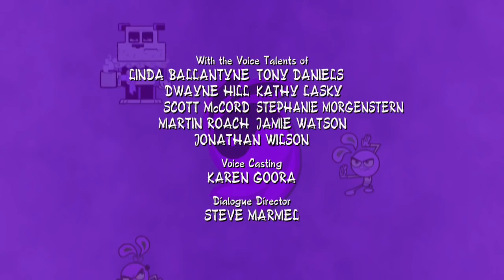Yin Yang Yo! Season 1 Episode 7: Too Much Yangformation & Aura or Not